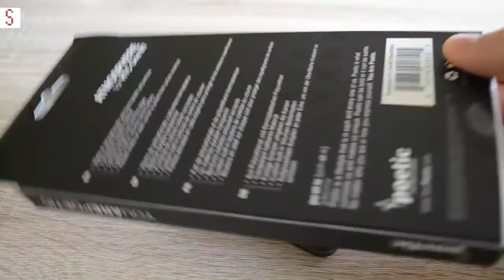Poetic Atmosphere (HTC One) - Recenzja PL